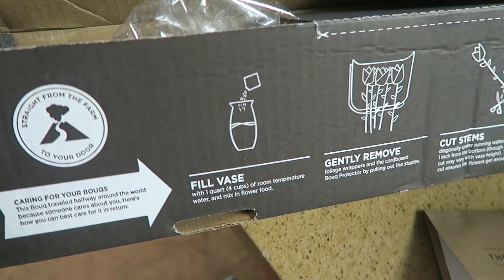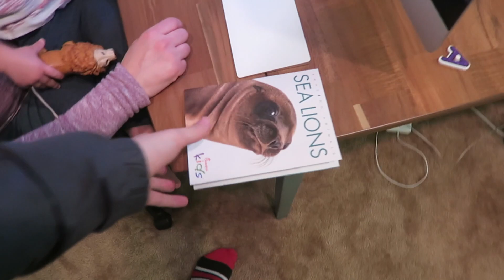TEARS TEARS GO AWAY!!